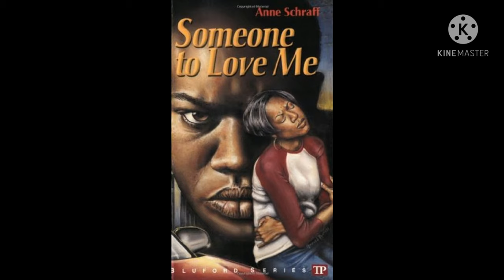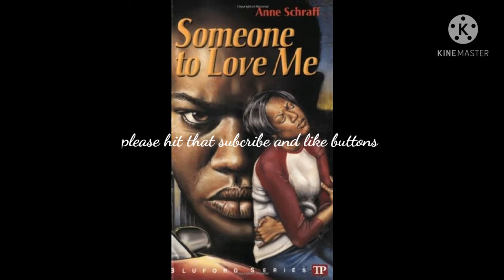THE BLUFORD SERIE THE BOOK OF SOMEONE TO LOVE ME CHAPTER 1 full Audiobook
This story follows Cindy Gibson, a freshman at Bluford High who first appeared in Lost and Found. Cindy faces a turbulent relationship with her mother, constant challenges at school, and a dangerous relationship with her boyfriend. As her life spirals out of control, the question looms: Can her fragile family withstand the growing pressures, or will everything fall apart? Themes of survival, family bonds, and self-worth are at the heart of this compelling narrative.